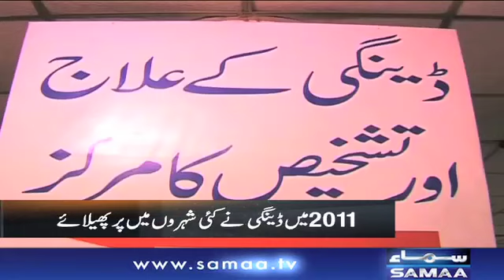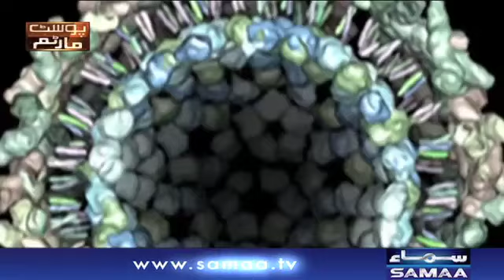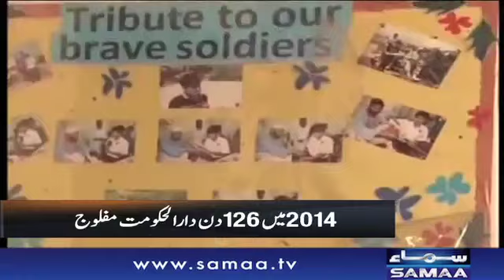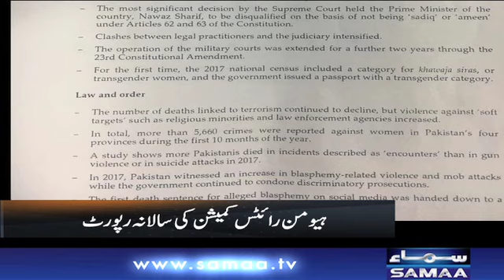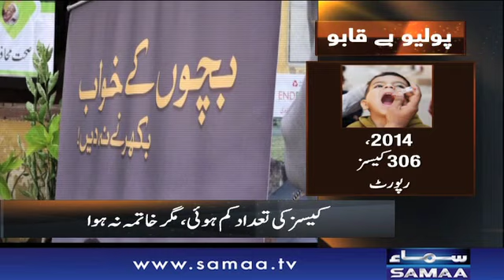Post Mortem | Full Special Transmission | SAMAA TV | 16 April 2018